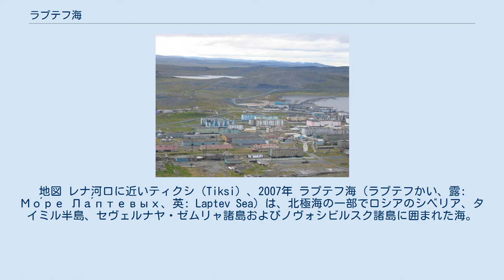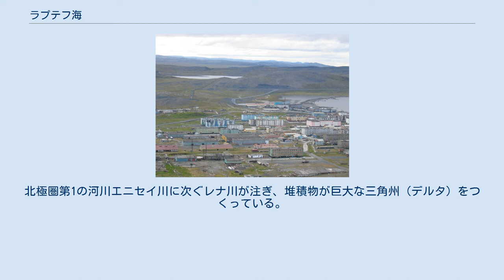ラプテフ海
地図 レナ河口に近いティクシ（Tiksi）、2007年 ラプテフ海（ラプテフかい、露: Мо́ре Ла́птевых、英: Laptev Sea）は、北極海の一部でロシアのシベリア、タイミル半島、セヴェルナヤ・ゼムリャ諸島およびノヴォシビルスク諸島に囲まれた海。
西はカラ海、東は東シベリア海とつながっている。
面積はおよそ672,000 km2。
 古くはアドルフ・エリク・ノルデンショルドの名をとってノルデンショルド海（露: мо́ре Норденшельда）と呼ばれていたがロシアの探検家ドミトリー・ヤコヴレヴィッチ・ラプテフとハリトン・プロコフィエヴィッチ・ラプテフの名を取って改名された。
 8・9月のみ航行可能。
水深が浅く平均50mで、北緯76度以南は25mである。
9・10月に結氷し始め、5・6月に解氷が始まる。
海氷の厚さは2mに達する。
ただし、近年の北極海は8-9月を中心に海氷面積が激減しており、その厚さも薄くなっている。
そのため、この状況が続けば航行可能期間が長くなると予想されている。
北極圏第1の河川エニセイ川に次ぐレナ川が注ぎ、堆積物が巨大な三角州（デルタ）をつくっている。